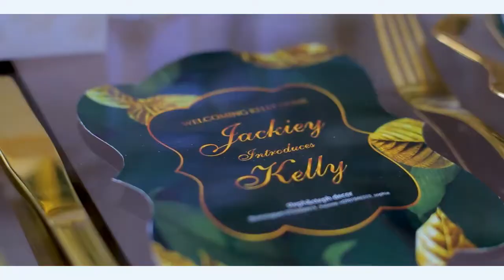JACKIE introduces KELLY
Introdiction;this is a "kiganda" setting wgere the brides family gives her out officially in a function filled with happiness;foods and drinking for the entire community and brings about more pride to the bride and hers!